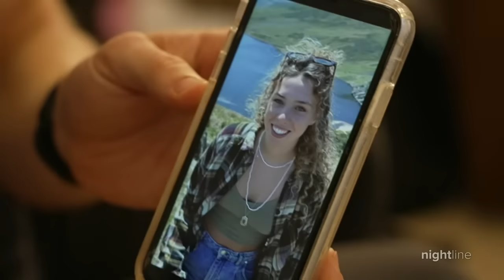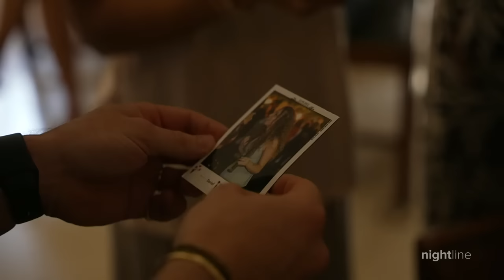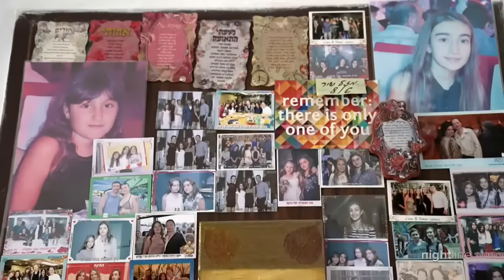'I just want her back': Families living out nightmare after loved ones taken hostage by Hamas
There are at least 100 known captives, including Israeli soldiers and civilians — many of whom were abducted from their homes and taken to the Hamas-held Gaza strip.